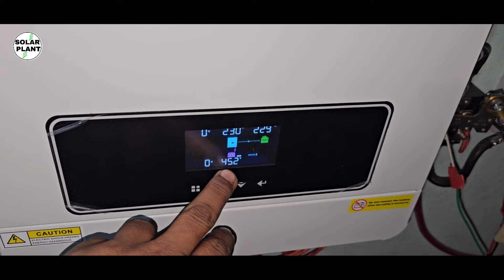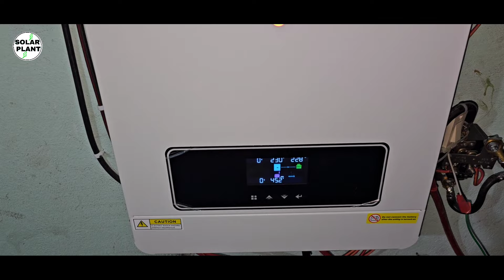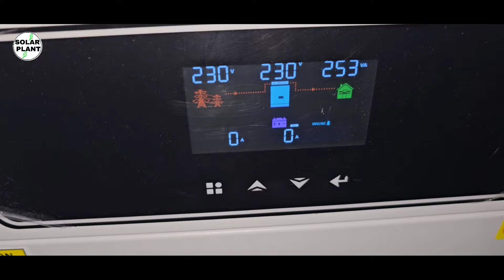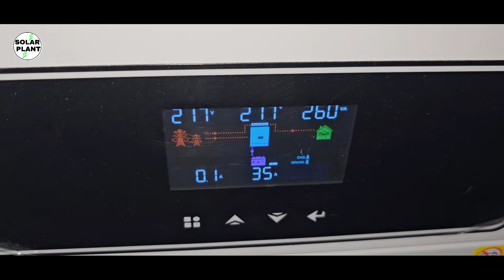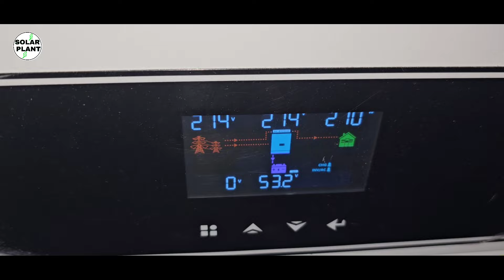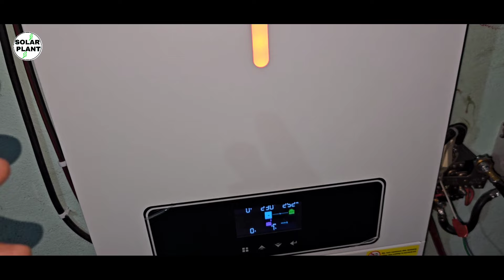मान गया Transformer Lasse Inverter को 12 Battery एक साथ चार्ज करने की समता ग़ज़ब की क्वालिटी 2024 😱😍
Eapro,
eapro solar inverter,
eapro 3000va mppt solar inverter,
eapro inverter setting,
eapro inverter,
eapro 3500 va mppt solar Inverter,
eapro 3kva 24v 100a mppt solar pcu,
load test,
eapro solar inverter 2200va,
eapro 3200va/24 volt mppt solar pcu,
settings,
used Microtek ,
Luminous,
UTL,
 Genus,
Hykon,
Smarten,
 FLin Energy ,
Muscle Grid,